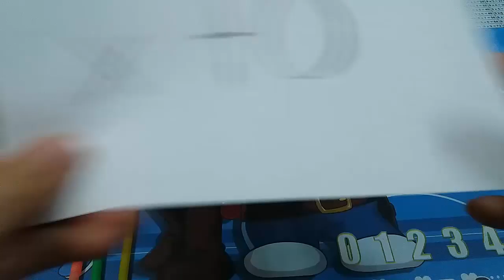Hướng dẫn làm tràng pháo đón Tết bằng ống hút | Handmade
Chỉ cần ống hút, kim và chỉ là bạn đã có thể làm cho mình những trang pháo như truyền thống xưa đón Tết nguyên đán cổ truyền rồi đấy.